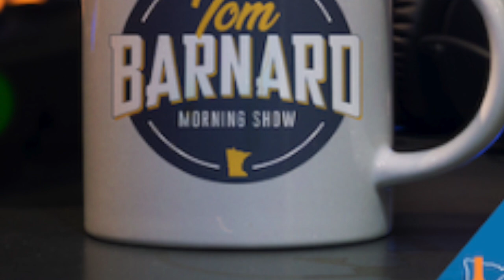Tom Barnard Show: Wednesday 10/18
Sports nicknames aren't as good as they used to be. Judd, Brittany and Tom discuss pickle ball & tennis strategy. Chris Egert joins, dressed as a lumberjack according to Tom, as the conversation shifts to Monty Python. Kristyn helps us find a new show to watch and gives insight as to if The Office television show will be getting a reboot.

Special guest & celebrity chef Justin Sutherland is live in studio! Check out his restaurants Handsome Hog, Big E and Northern Soul. He also has a new cookbook out on Amazon or at your local bookstore, "Northern Soul". Grab one and check out his delicious soul food inspired food and drink recipes.

Leave a comment to be a part of the fun!